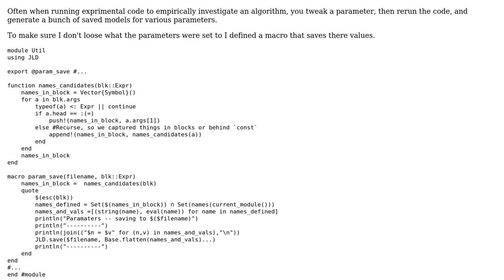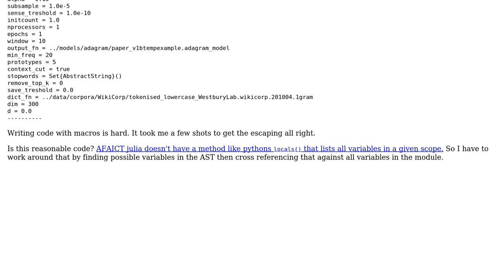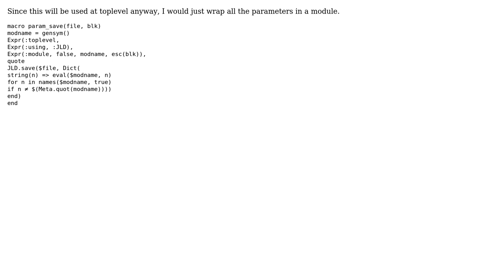Saving the values of all variabled declared in a block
With thanks & praise to God, and with thanks to the many people who have made this project possible! | Content (except music & images) licensed under CC BY-SA | Music | Images & others | With thanks to user Lyndon White user Fengyang Wang and the Stack Exchange Network Trademarks are property of their respective owners. You are responsible for your own actions.